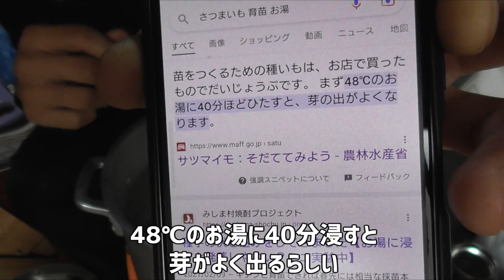発泡スチロールで育苗【サツマイモ】【自家消費用】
参考にした農林水産省のページ

なんとなくでですが、サツマイモの育苗をしてみようと思いました。
初めてなので失敗したくないので、農林水産省のページを参考にしました。

品種はねっとりと甘くて大人気の「紅はるか」。
発泡スチロールの底に落ち葉を入れて、その上に土を入れてイモを伏せ込みました。
イモは48℃のお湯に40分漬けると芽が出やすいらしいのでやってみました。
40～50日程度で苗が取れるらしいので、５月下旬～6月上旬に取れる予定です。

初めてのことなのでうまくいくか不安です(;´∀｀)

※苗や収穫したサツマイモの販売はしません。あくまで自家用と撮影用です。

19歳のころから有機栽培の勉強をしています。

0:00　お湯を準備
2:02　48℃になったらイモを入れる
2:48　発泡スチロールで苗床作り
6:02　サツマイモを入れる
8:08　ビニールで保温